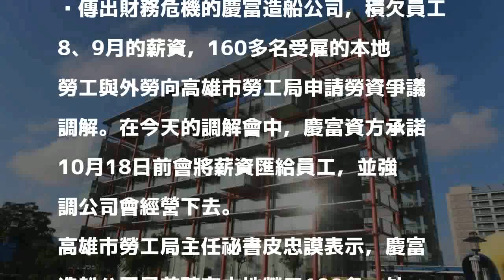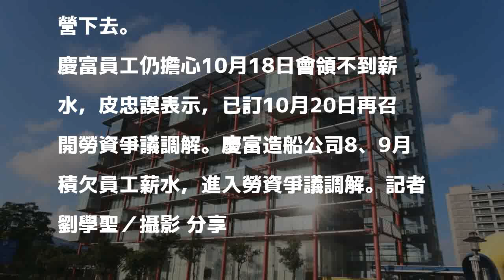慶富造船8、9月欠薪 本勞外勞申請勞資調解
發表評論評論如下。